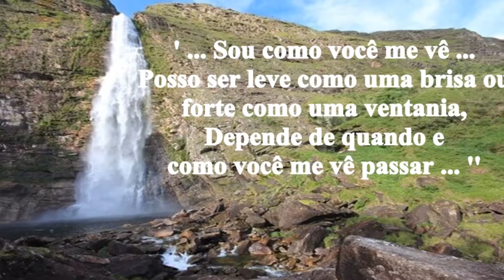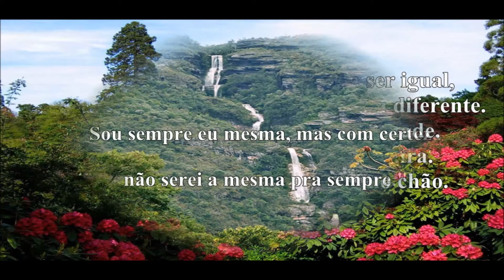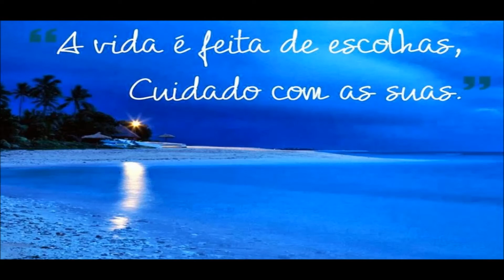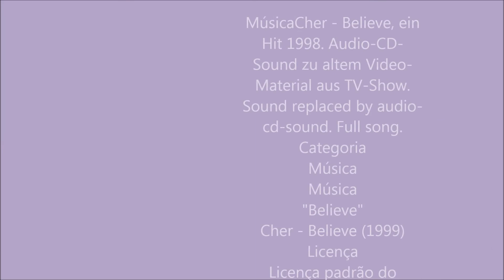DEFINIÇÃO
MúsicaCher - Believe, ein
Hit 1998. Audio-CD-
Sound zu altem Video-
Material aus TV-Show.
Sound replaced by audio-
cd-sound. Full song.
Categoria
Música
Música
"Believe"
Cher - Believe (1999)
Licença
Licença padrão do
YouTube A Noite